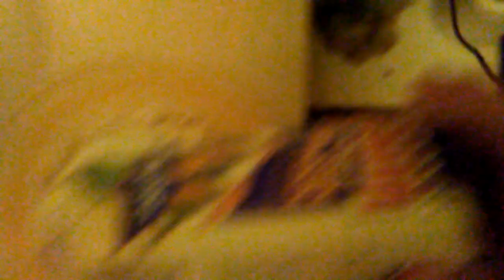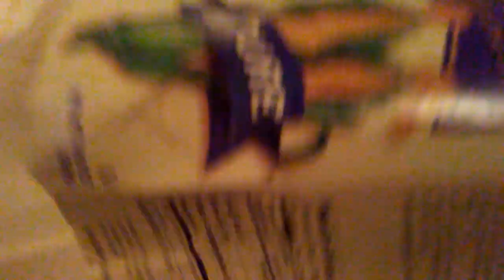Cream chunks...unboxing(2)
Cream microwave chunks.
I chew only. I do not encourage anyone to consume cornstarch.